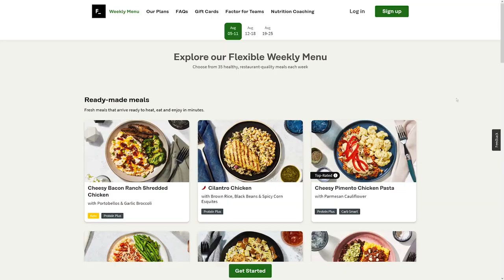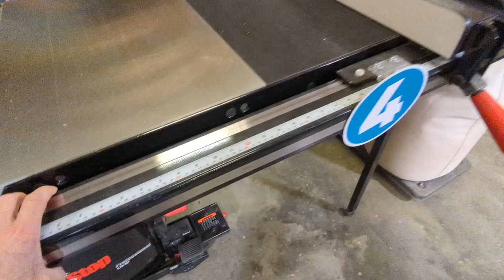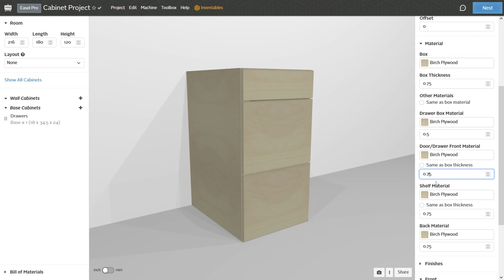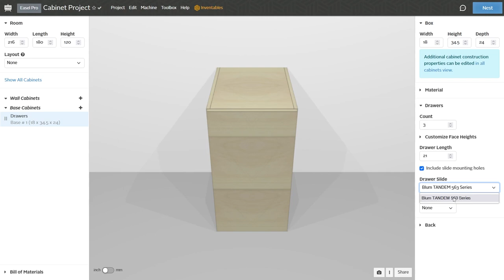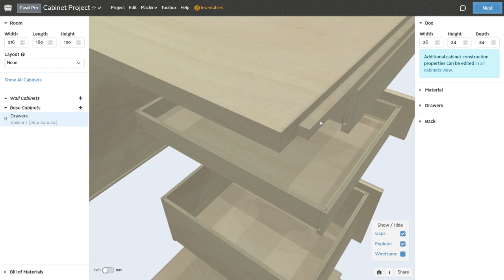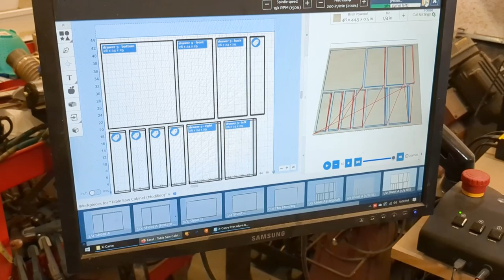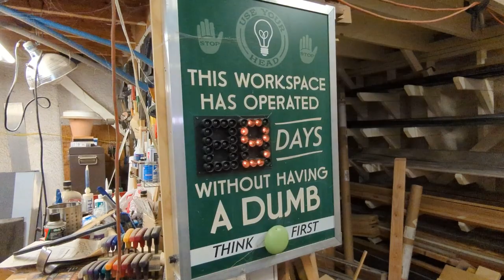Eliminate Those Table Saw Pain Points!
Upgrading away those table saw annoyances that continue to slow me down.

INVENTABLES
to try out Easel Cabinetmaker.
to purchase your very own X-Carve or X-Carve Pro.

TABLE SAW STORAGE PLANS
to be notified when build plans are available.

TOOLS & MATERIALS FEATURED IN THIS VIDEO
▶ Honeywell S8500 Bionic Face Shield
▶ Amana Countersink Bit With Adjustable Depth Stop for #8 Screws (55229)
▶ NoCry Extra Thick Kneeling Pad
▶ Bench Dog Tools Push-Bloc
▶ Master Magnetics 1.425" Round Base Magnet
▶ iVac Automated Vacuum Switch
▶ Aiuitio 16" Rivet Nut Tool
▶ Friho Full-Extension Drawer Slides